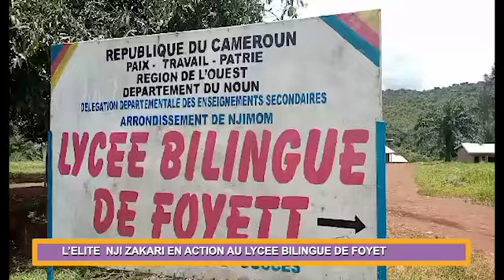L'ÉLITE NJI ZAKARI EN ACTION AU LYCÉE BILINGUE DE FOYET